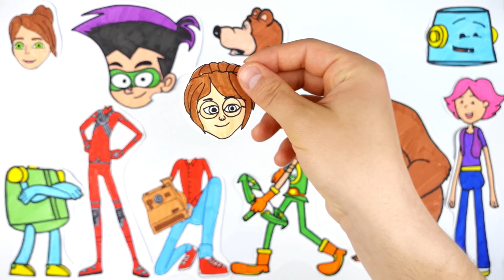İbi ile Tosi, Çizgi Film TRT Çocuk, Rafadan Tayfa, Z Takımı, Maşa ile Koca Ayı Kafa Değiştirme Oyunu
Bu videomuzda TRT Çocuk Çizgi Filmlerinden Rafadan Tayfa, Siberay, İbi ile Tosi, Z Takımı, Maşa ile Koca Ayı karakterleri ile kafa değiştirme oyunu oynuyoruz.

Bizimle Olduğunuz İçin Çok Mutluyuz, İyi Seyirler Dileriz.